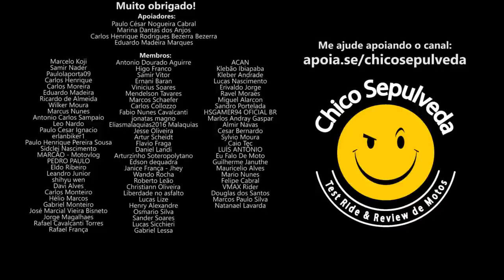Haojue Chopper Road 150 - Relato de um proprietário [Gongo do Tio Chico]